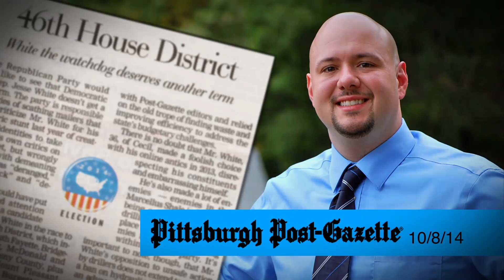Jesse White: What Others Say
Vote to re-elect State Representative Jesse White on November 4, 2014!